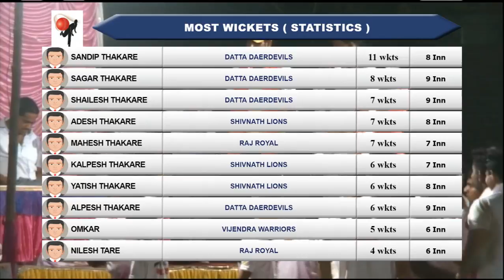PRIZE DISTRIBUTION || THAKURPADA PERMIER LEAGUE || PRINCE MOVIES